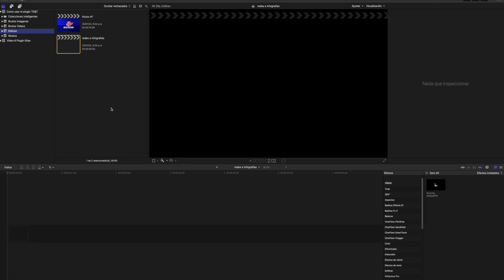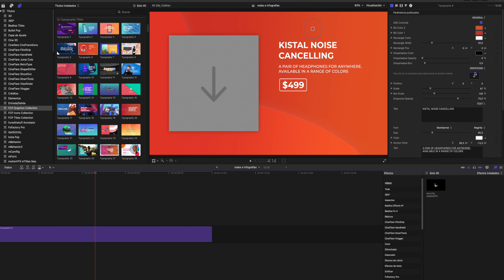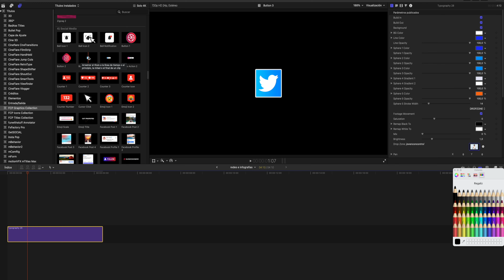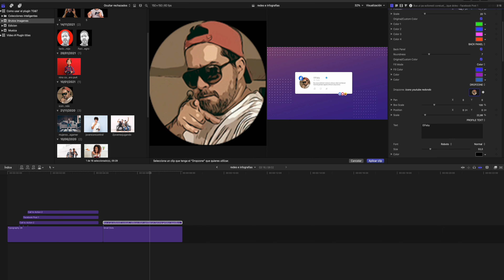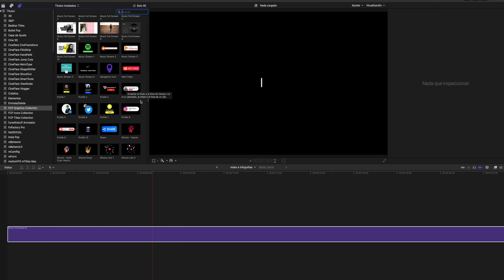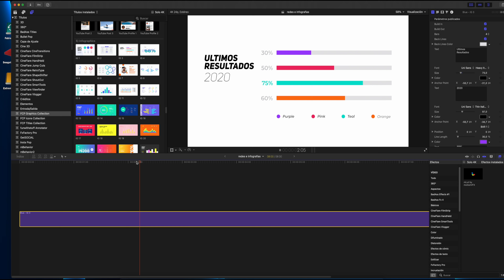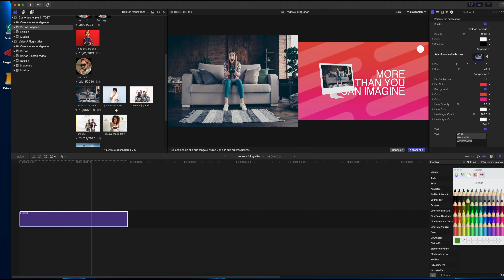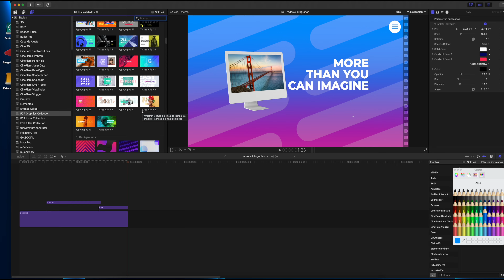Animación de Logos, Infografías y Tipografías en FCPX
Como hacer Animación de Logos, Infografías y Tipografías en FCPX ? En este video te explico como lo puedes hacer de manera realmente sencilla y en pocos minutos 😎

En este video:
00:00 Intro
01:04 Animación de Logos
03:35 Animación de Tipografías
08:12 Animación y recursos para Redes Sociales
15:08 Animación para discografías
18:24 Animación de Infografías
22:23 Mockup animados con dropzone

Si tienes alguna duda sobre este Plugin escríbeme, estaré contento de poder ayudarte y recuerda : Los leo en los comentarios, un abrazo 😊

Mis equipos :
Cámara Principal
Cámara secundaria
Cámara Vlog: iphone 12 pro Max

Mis Lentes:
Sigma 16 mm F1.4
Sigma 30mm F1.4
Sony 10-18 mm F4
Sony 16-50 F 3.5-5.6
Mis Luces
Luz Principal
Luz Secundaria
Mis Luces RGB:
Mi monitor

Sonido:
Mi Grabadora principal
Mi grabadora de Viaje
Mi microfono de Vlog Hollyland
Mi Microfono de respaldo
Para Podcast:
Micrófono de Podcast #1
Micrófono de Podcast #2

Accesorios:
Jaula o Cage SmallRig para sony ZVE-10